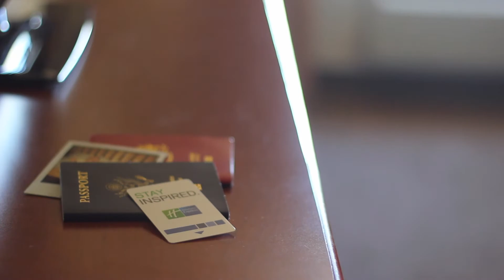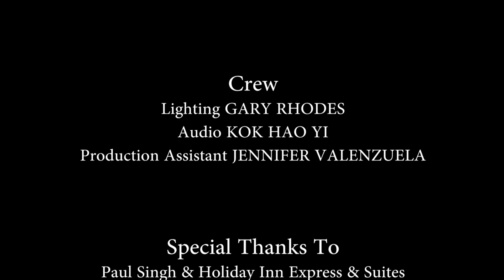id∞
Film Fest 2014
Our film explores the theme of cultural identity using the metaphor of a shapeshifter.

Synopsis:
The shapeshifter works for the government, but when the program is cut, it has to decide whether it will choose one facet of its identity or embrace the ability itself as its identity.

Directed & written by Adrian Patenaude

Director of cinematography and edited by Denzil Lim

Produced by Kok Hao Zhe

Music originally by Parker Gordon

Production Assistant: Jenny Valenzuela

Lighting by Gary Rhodes

Audio by Kok Hao Yi

Cast: Shelby Hirschberg and Max Priestley

Special thanks to:
Paul Singh and The Holiday Inn Express & Suites
Monica Pena and LaQuinta Inns & Suites
Lucius Patenaude and 99 West
ACU Learning Studio